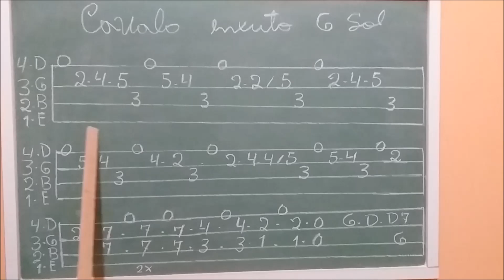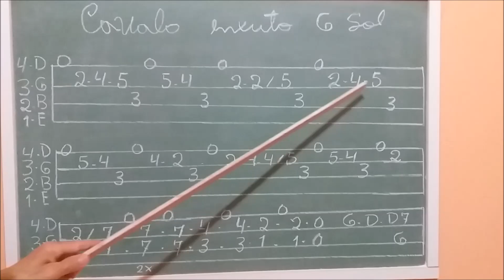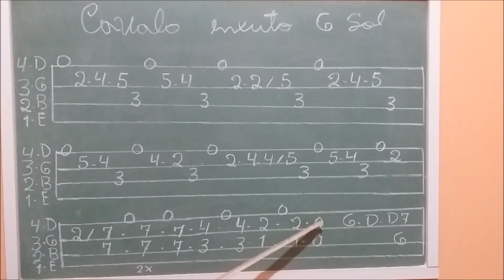INTRODUÇÃO DA MÚSICA CAVALO ENXUTO NO VIOLÃO | AULA DE VIOLÃO